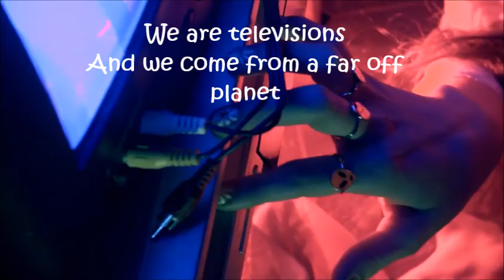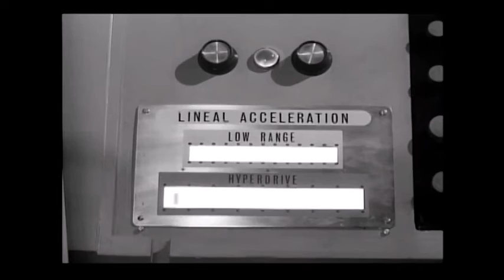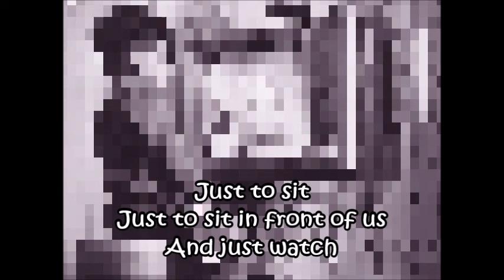The Music Tapes Televisions Tell Us (fan video)